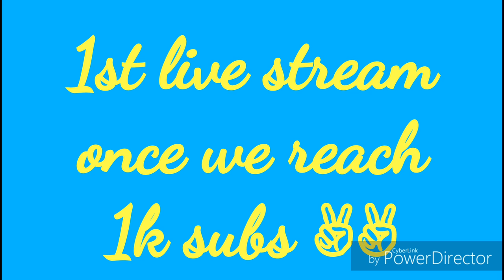Multipurpose Box | Reuse of Scrap Box